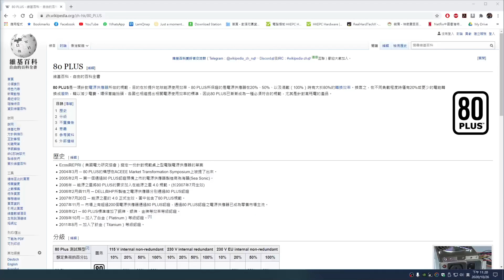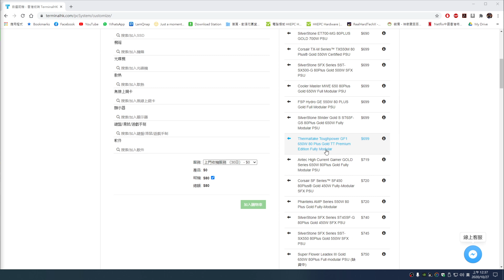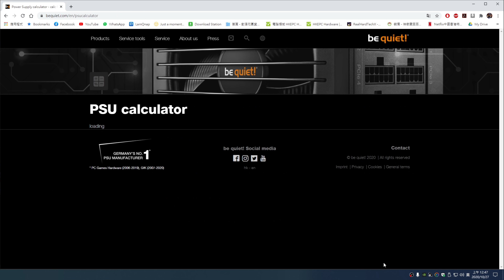【林仔學堂】砌機新手上路之如何知道電腦要幾WATT數嘅火牛？火牛又應該點睇點買點揀？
火牛係砌機八大硬件不可或缺的一員
大部分香港人砌機買火牛亦都唔會點慳
只不過究竟點先知部機要用幾多WATT？
咁多牌子咁多款點買好？

一按即 PayMe！